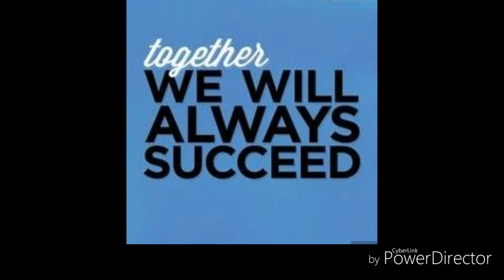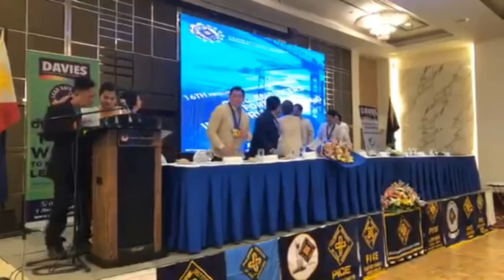News Flash! Live: Mayor Isko Moreno speaks at 16th NCR Regional Technical Conference.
News Flash! Live: Mayor Isko Moreno speaks at the 16th NCR Regional Technical Conference hosted by the Philippine Institute of Civil Engineers at Century Park Hotel, Manila.

RELATED CAHNNEL
Archlight Media
Kaalaman
Tinagalog
ClarkTV Facts
Jp Amazing Stories
Alamin mo
LeonMata Tibi
Tinig PH
Bulalord
WIN YT
Marvelous Facts
Madam Info
JEFF TV

Ivana Alawi
Wowowin
Ja Mill
Rated K

RELATED CHANNEL
DUTERTE ARCHIVES
PINAS NEWS
PHILIPPINE MEDIA COVERAGE
BANAT BY
PINOY AKO
PDU30
RodrigoDuterte
Digong